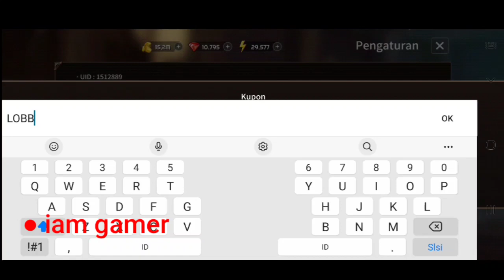Sword Master Story Code May 2022 | Sword Master Gift Code | Sword Master Coupon Code 2022 DM Red